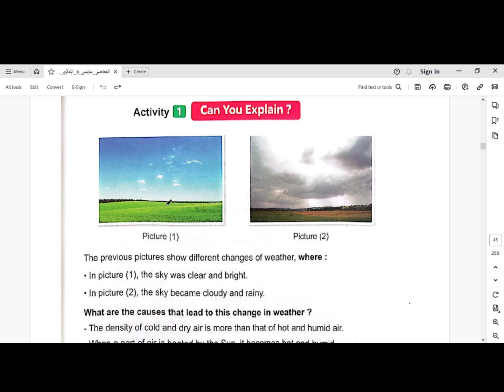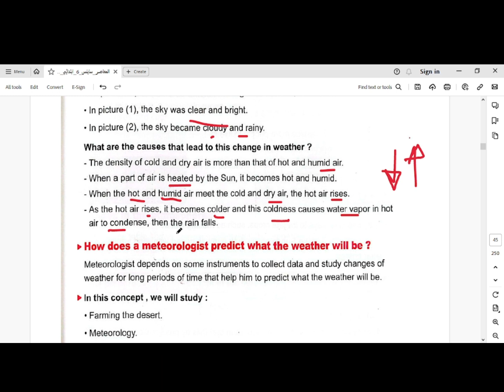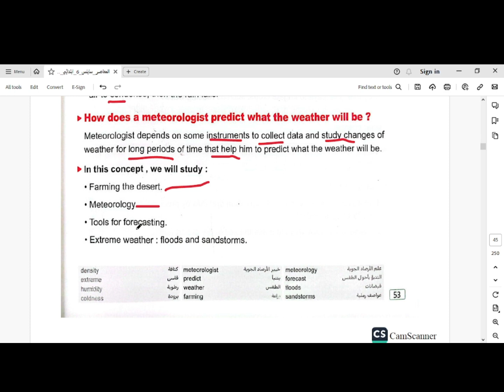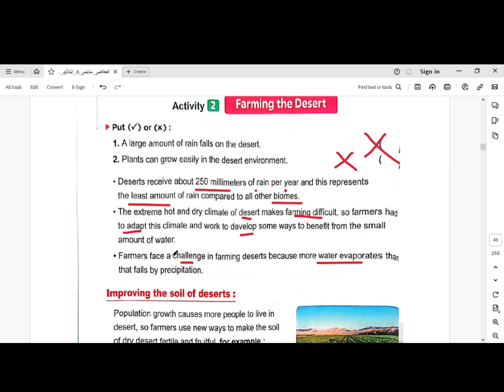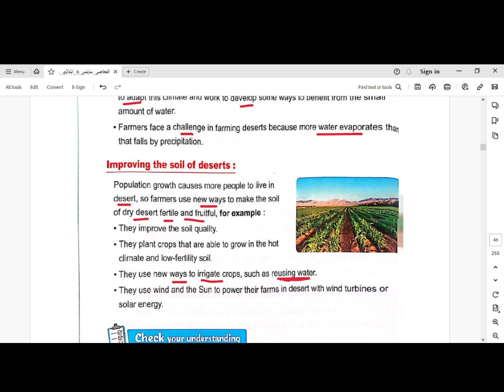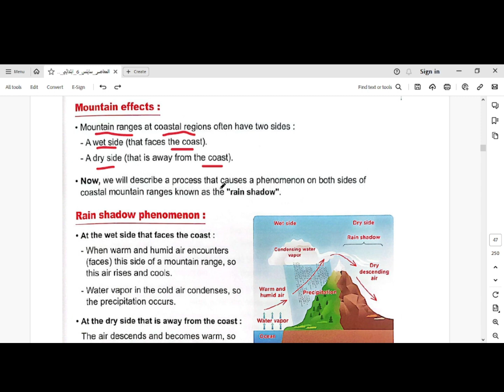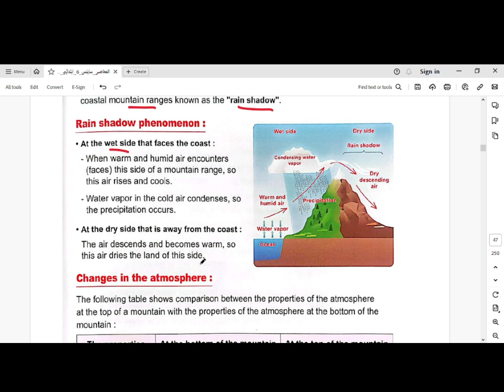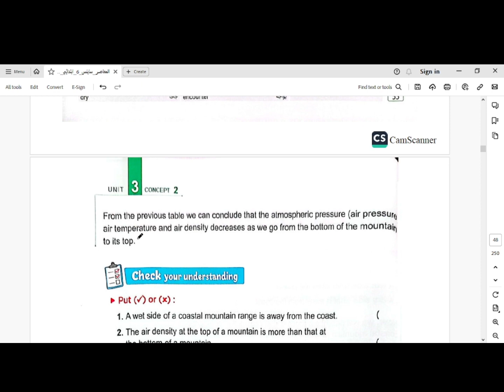Primary 6 Second term Unit 3 Concept 3 2 Lesson 1 Heat and Weather Changes